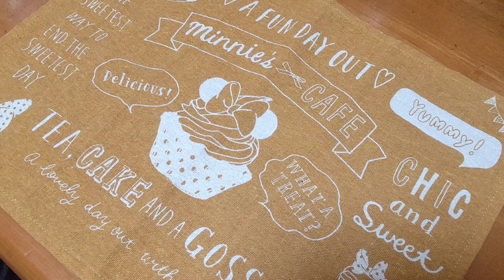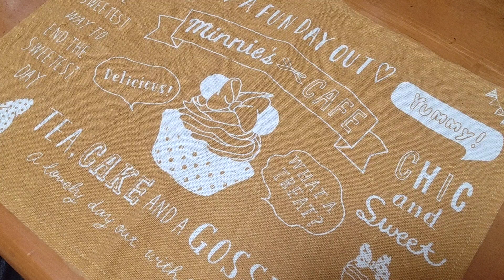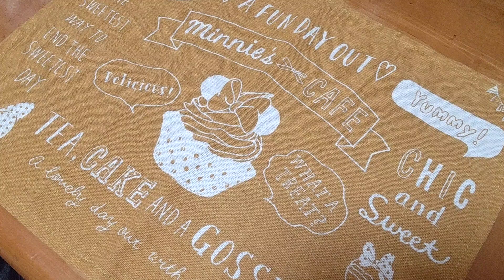【お食事】お茶漬けとカップ麺でラーメンライス☺️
お茶漬け(２袋)
カップヌードル(日清)
カップ麺マヨネーズは気になったらやってみてくださいね☺️